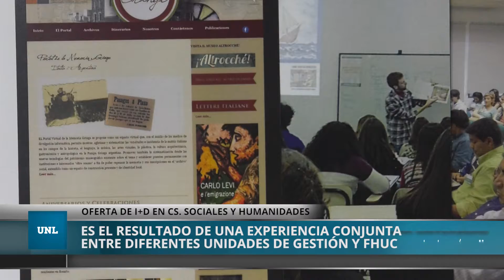Presentación de la oferta de I+D en Ciencias Sociales y Humanidades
Daniel Scacchi, secretario de Vinculación de la UNL y Ana María Mántica, vicedecana de la FHUC.